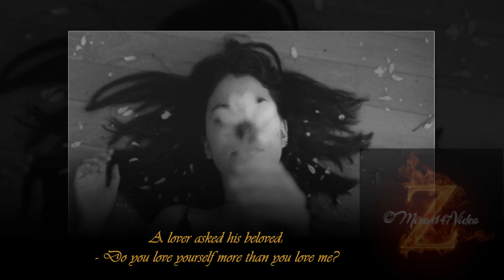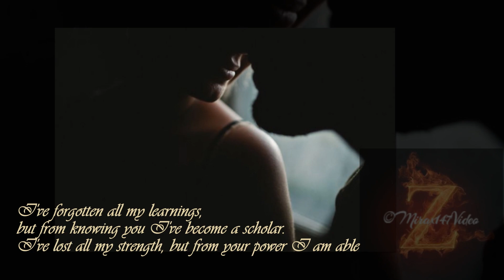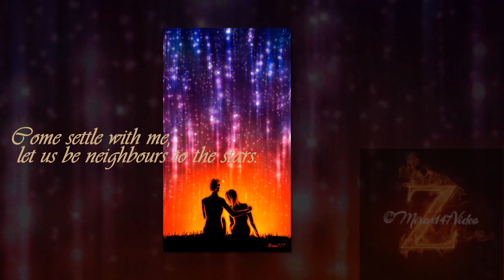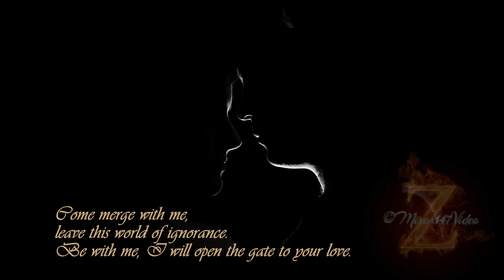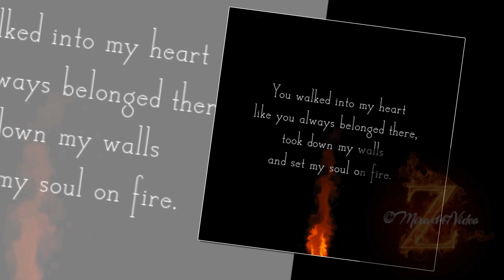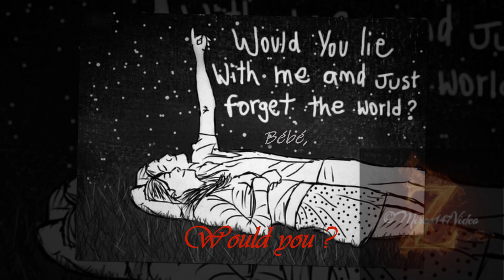Deepak Chopra feat.Demy Moore -- Desire